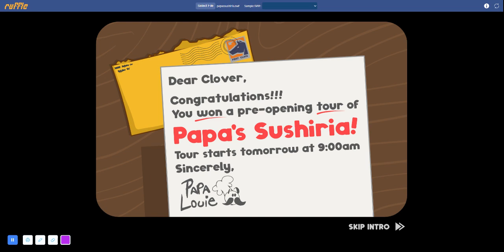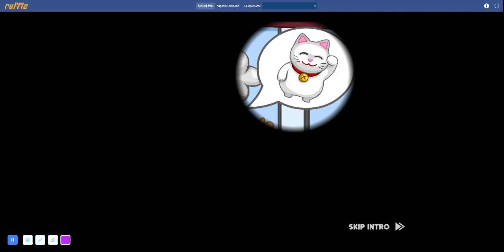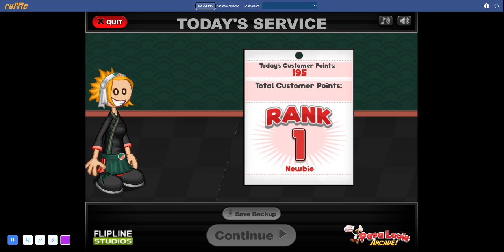Papa's Sushiria Gameplay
THE HARDEST PAPA'S GAME!!